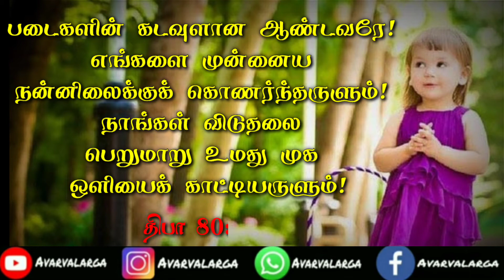Daily Verse 04-10-2020 | Words of God | Christian WhatsApp status